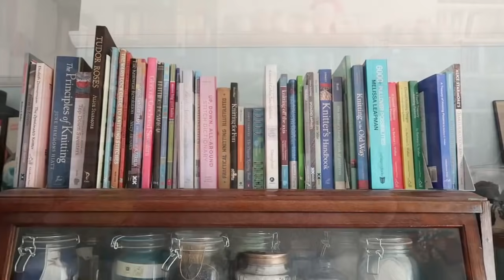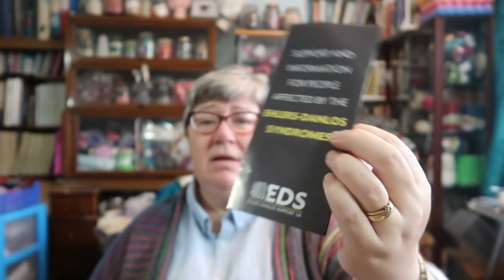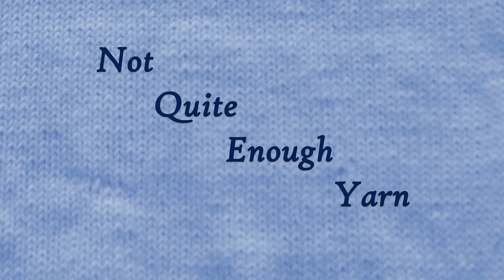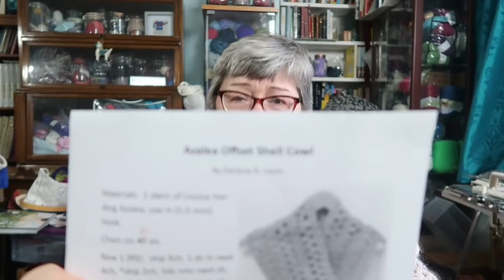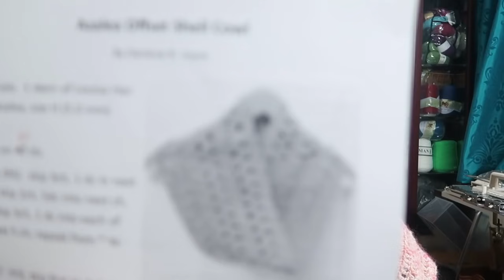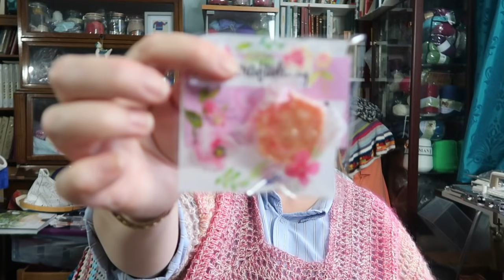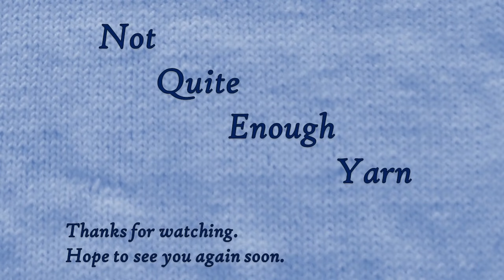The Blues are Still Blue - Not Quite Enough Yarn, January 2021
“The Blues Are Still Blue”

Welcome to the January 2021 episode of the “Not Quite Enough Yarn” Podcast.

This is the story of my attempt at working my way through the stash, but without enough of each single colour to make a complete item.

Ravelry.com username: knittingordeath

Twitter and Instagram usernames: @knittingordeath

This year I am co-hosting the AccessoryMAL2021 Make Along with Kellyanne of Yarn Tales By the Sea

Make an accessory and post on the FO thread on Ravelry. Add your comments and thoughts to the Chatter Thread.

Patterns and yarns featured:
Machine Knitted Hat (No Pattern)
Caron Simply Soft

Araucania Ranco
The Yarns of Rhichard Devrieze, Peppino
Easyknits.co.uk, Simply Wicked
Noro Taiyo Sock
And some indie dyed yarns purchased by Himself on various trips away.

Broomstick Crochet
Lang Yarns Jawoll Magic Dégradé

Lamington Lass Satin Socks

Attic Spin Dye

An additional prize has been kindly donated by Gina of Spring Mill Terrace/Woolly Workshop

Rosie’s Knitting Shed

Yarn Yard (sadly, no longer dyeing)

Lime Green Jelly

Chintz Pie Yarns

Sheep on Mars

Grey and rainbow stripes
Ocean Shore
Unknown Grey Boucle
Noro Kureyon Sock

Rowan Kidsilk Haze
Debbie Bliss Angel

Brightly coloured crochet cardigan
Lysvirka by Beyernbergerin Designs
(Ravelry Link)